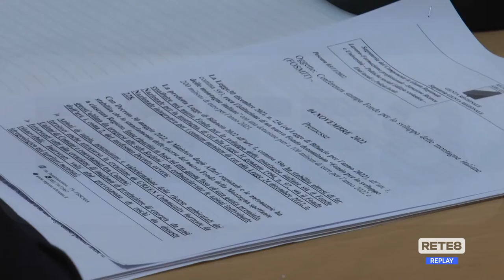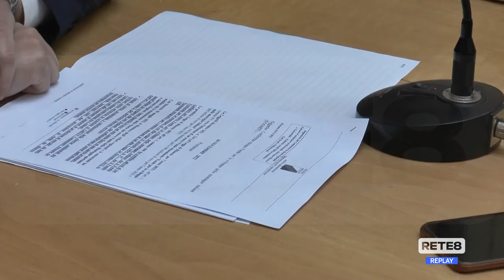Abruzzo - Illustrato il piano per lo sviluppo della montagna